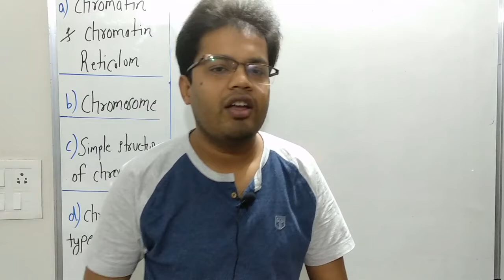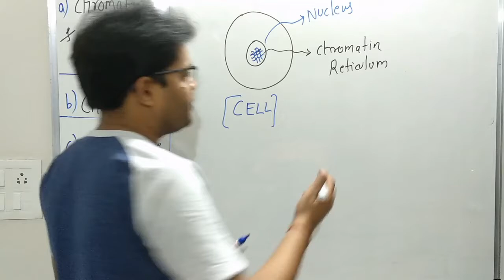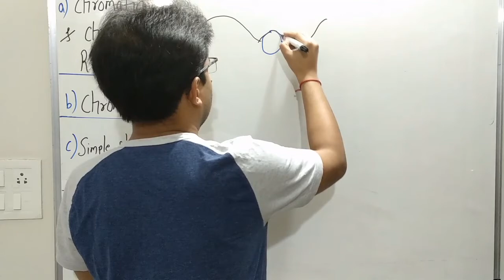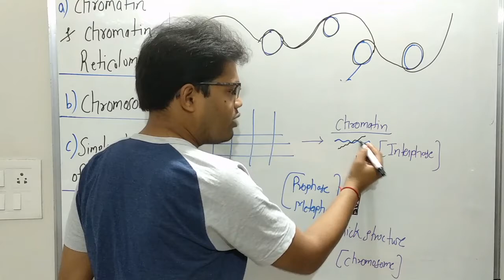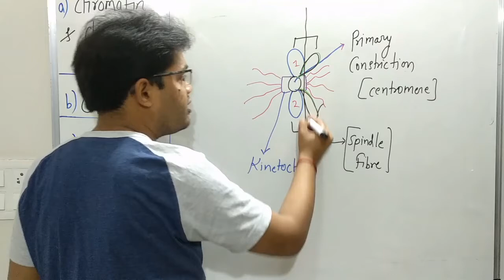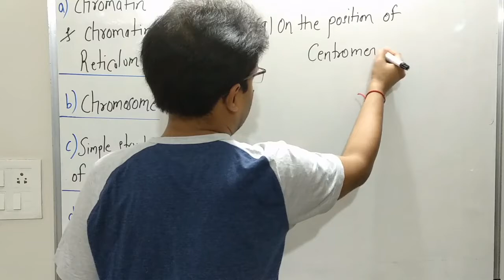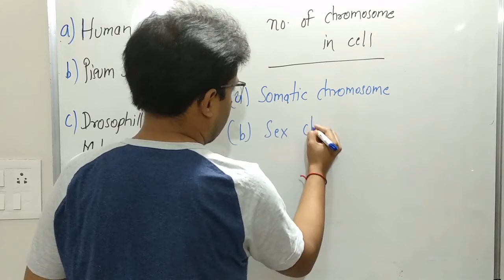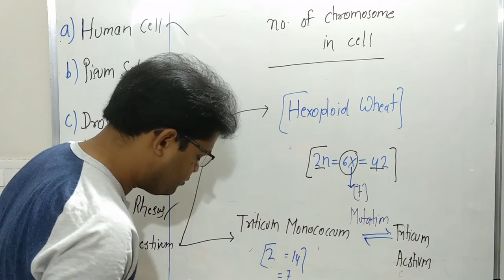Cell unit of life NEET 2020 I Chromatid & Chromosome (Introduction) - Mantra of Biology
Welcome to all NEET Aspirants-

I, Varun Agarwal, passionate faculty of biology, I would like to welcome you all "NEET aspirants" in my channel "Mantra of Biology". We feel your vision as our mission. Therefore, we prepared and deliver the content as per requirement of NEET Only.

In this Lecture, we discussed about the following topics-

a) Chromatin
b) Chromatin Reticulumn
c) Chromosome
d) Types of Chromosome on the basis of no. of centromere present
e) Types of Chromosome on the basis of location of centromere
f) Number of chromosome in cell

Few lectures video are here listed for NEET Exam point of view, based on Chapter "Cell Unit Of Life".